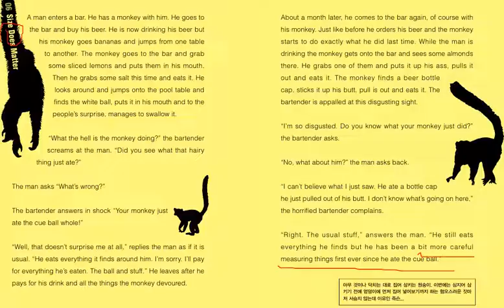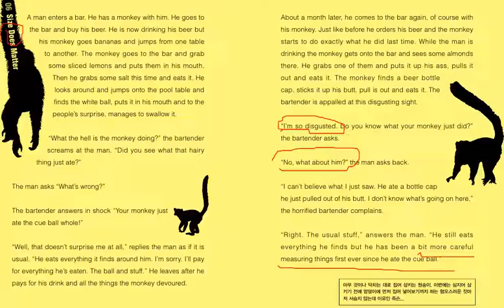영어원서읽기-웃음-6강-Size Does Matter(사이즈가 중요하지)